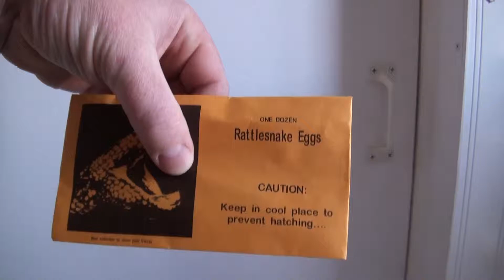Rattlesnake Eggs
Scaring my girls with a good, ol' fashioned pouch of rattlesnake eggs.